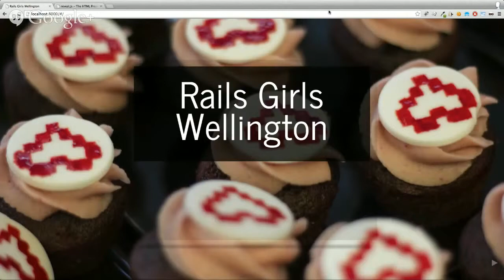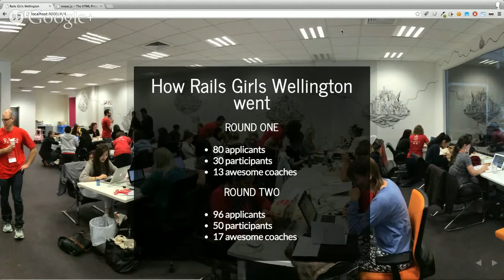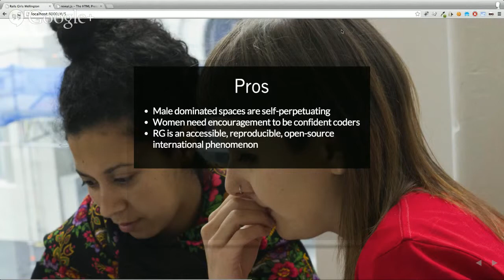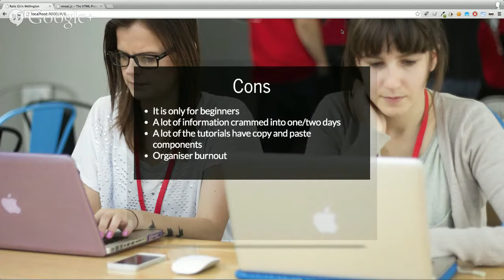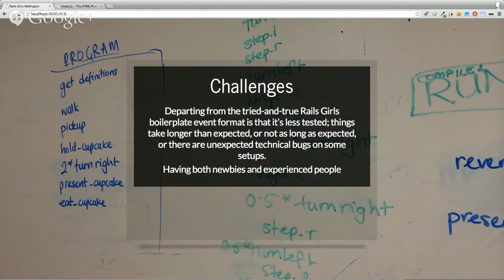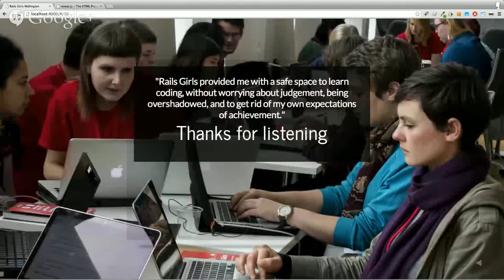Wellrailed - Rails Girls Intro - Kelly Cheesman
Recorded Live at Wellrailed "Junior Lightning Talks", 26 June 2014

Kelly, the Wellington RG co-organiser, briefly talks about some of the highlights and challenges from the most recent Rails Girls event where 50 women had an introduction to this wonderful world of programming.